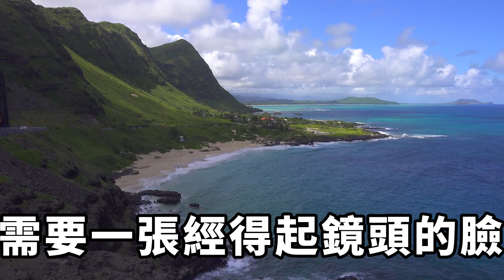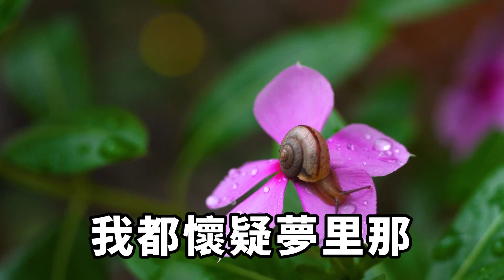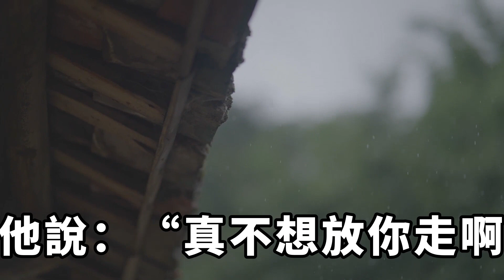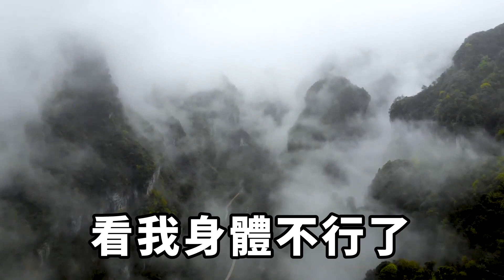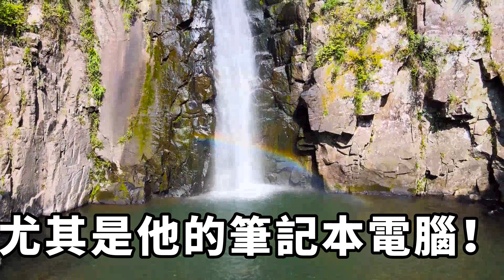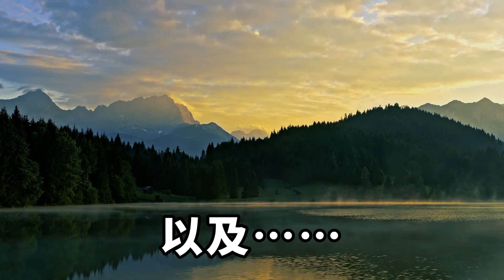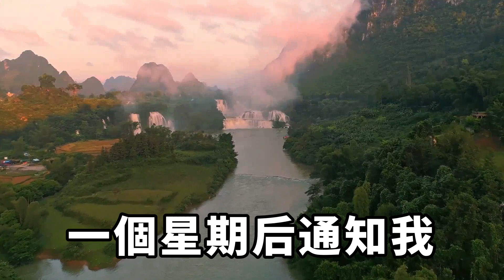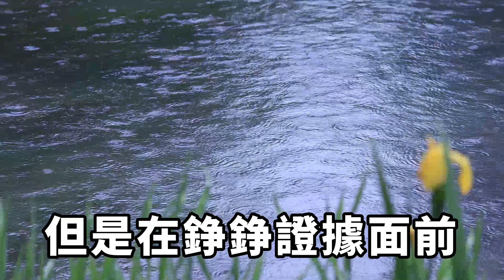親媽為了養小白臉和賭債，把我送到投資商的床上，還把這個視頻獨家發給媒體。我下個舉動把所有人嚇傻【印象馆陶】落日溫情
我是一線女明星。
親媽為了養小白臉和賭債，把我送到投資商的床上，還把這個視頻獨家發給媒體。
我名譽掃地，全世界罵我是蕩婦。
那個晚上在我身上肆意遊走的男人，他又是誰？